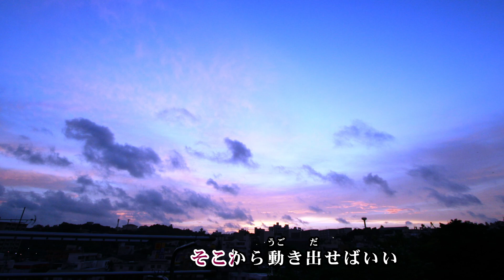【オリジナル曲】ネイビーブルーの腕時計 山口えい子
2020年1月　オリジナル曲「ネイビーブルーの腕時計」
☆作詞：arco.M　☆作･編曲：神戸遊人